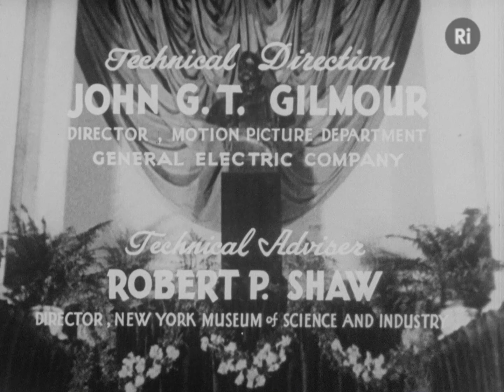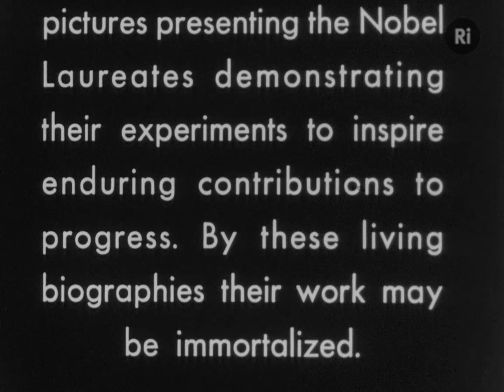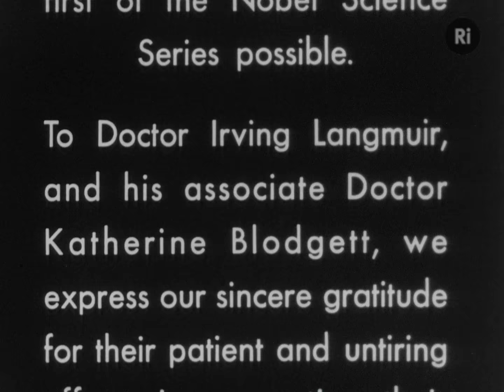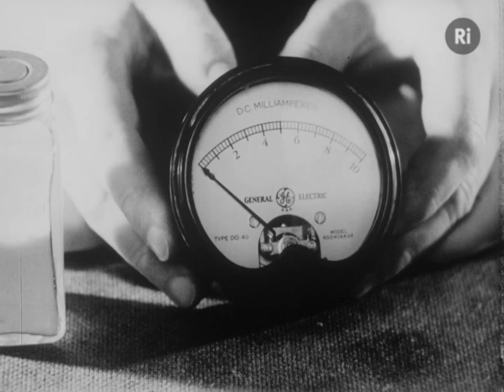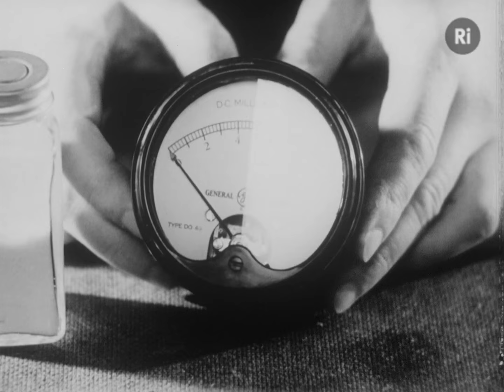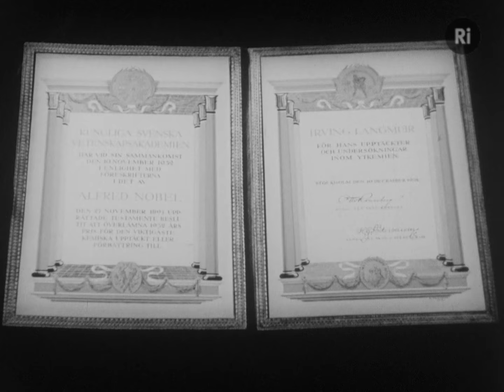Surface Chemistry - Thin Film Experiments with Dr Irving Langmuir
This film comes from the 'Nobel Science Series' from the American Institute of Motion Pictures.

Filmed in 1939, it shows Doctor Irving Langmuir, who won the Nobel Prize in Chemistry (1932) for "for his discoveries and investigations in surface chemistry". This film was part of a series presenting Nobel Laureates demonstrating their experiments to inspire enduring contributions to progress. By these living biographies it was hoped their work may be immortalized. The film shows Dr Langmuir, and his associate Doctor Katherine Blodgett, presenting their work as a living record. It starts with a brief clip of a Nobel Prize giving ceremony, before going onto show Dr. Langmuir describing his background and research, including his discovery of the incandescent lightbulb. You then get to see Dr Langmuir in his laboratories at the General Electric Company. He uses the film to describe his interest in science and in particular atoms and molecules. He demonstrates his thin film experiments, showing motion on the surface of liquids before going on to show the spread of protein films on the surface of water and the patterns that can be made. This short film then highlights the work of Dr Katherine Blodgett who for some time acted as Dr Langmuir assistant. It shows her demonstrating her innovation of thin film technologies on glass, creating 'invisible glass' which has a low reflectance. The film shows how some instruments can be made so that they are easier to read/see because the sunlight does not get in the way because they have non-reflecting film.